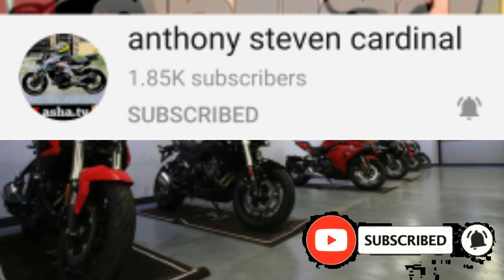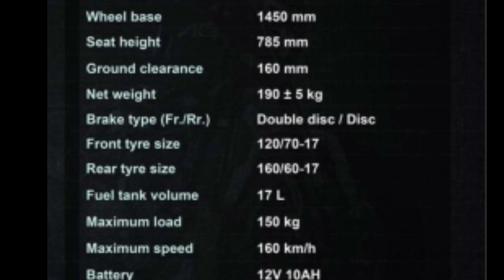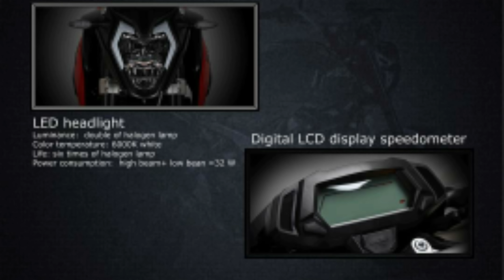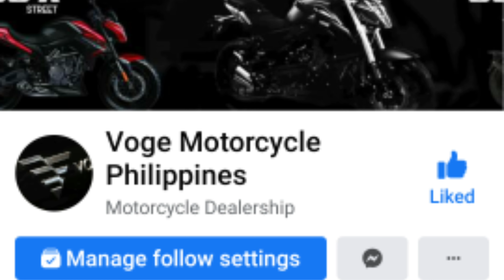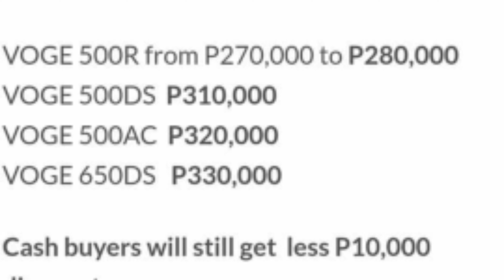Voge 500r Update Price Specs Installment Plan And Requirements Eto Na Guys!!!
This is a latest update price for voge 500r philippines and how to avail and how much is dp and monthly amprthization and where that location in philippines

watch till end and get history about loncin brand and voge with a collab with mv agusta and bmw this motorbike voge500r build